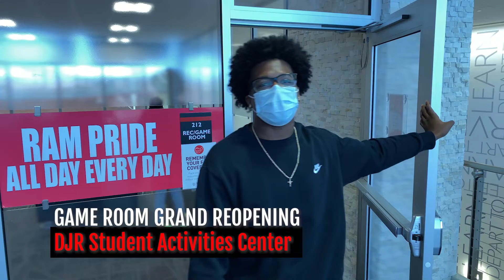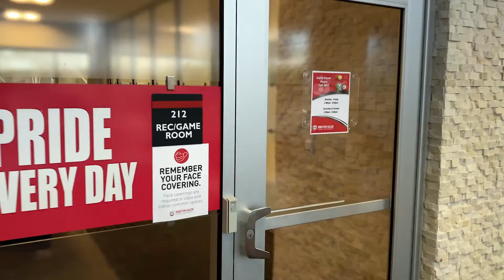Inside DJR: The Game Room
JD Miller takes a tour of the game room at the Donald J. Reaves Student Activities Center featuring ping-pong, pool, and video games.